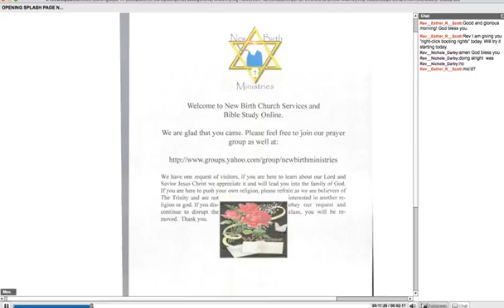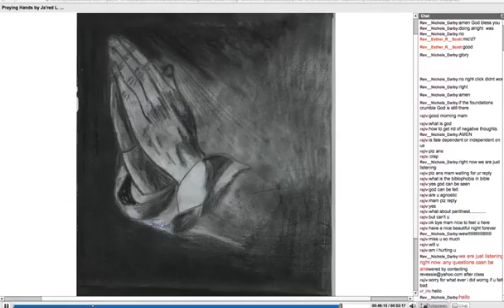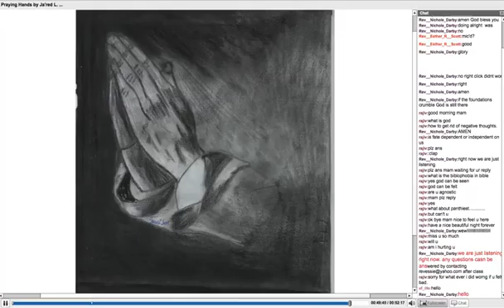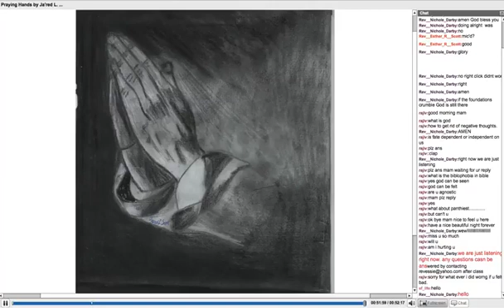Overshadowing Providence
We are making such material available in an effort to advance understanding of environmental, political, human rights, economic, democracy, scientific, and social justice issues, etc. we believe this constitutes a ‘fair use’ of any such copyrighted material as provided for in section 107 of the US Copyright Law.
God bless!